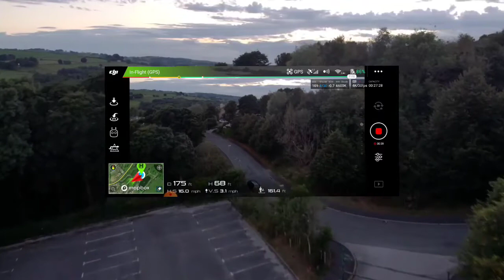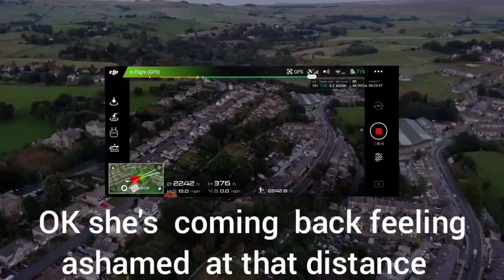Mavic air 🇬🇧 urban evening test ( No fear , let's go !! ) a bit of fun 😁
hi everyone  I just did this tonight  , it's kind of funny  and just a test for you to see what happens if  shit goes  wrong  🤔  lol👍